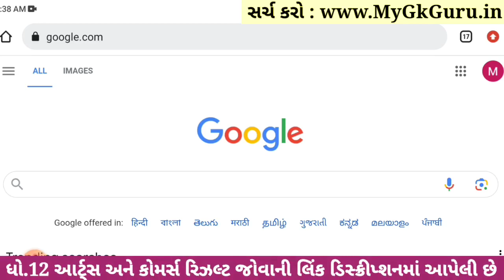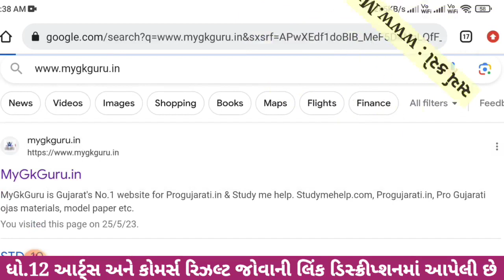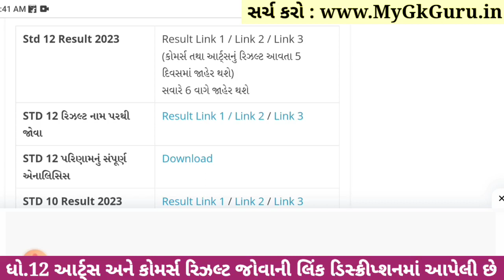💥 રિઝલ્ટ જાહેર, STD 12 Result 2023 Date, STD 12 Commerce Result Date 2023, STD 12 Arts Result 2023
Gseb STD 12 Result 2023, Dhoran 12 nu Result 2023, STD 12 Result Date 2023, Gseb STD 12 Result Date 2023, Gseb HSC Result 2023, Dhoran 12 nu Result 2023, STD 12 Result 2023, Gujarat Board Result, STD 12 Result Date 2023, STD 12th Result 2023,

std 12 commerce result date : 29 may 2023 to 30 may 2023
std 12 arts result date : 29 may 2023 to 30 may 2023

12th Result 2023,
12 Manu result,
12 ma nu result,

Gseb STD 12 Result 2023, Gseb HSC Result 2023, Gujarat board result 2023, Gseb Result 2023, Gseb HSC Result 2023, Gseb std 12 result 2023, Gseb HSC Result 2023, Dhoran 12 nu rijalt 2023.